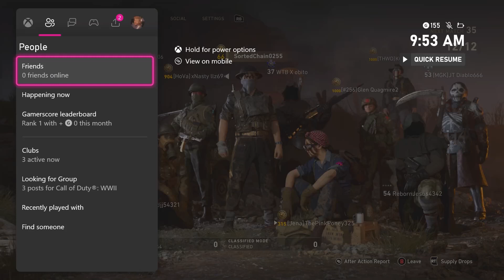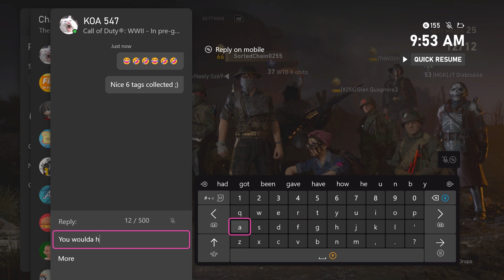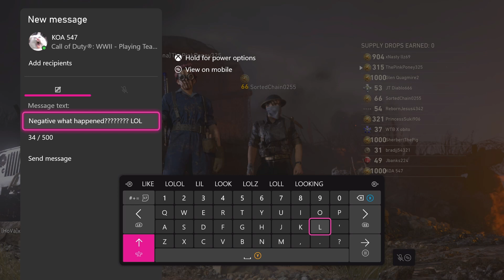KOA Gets Trolled I Camp Like a Pu$$y.